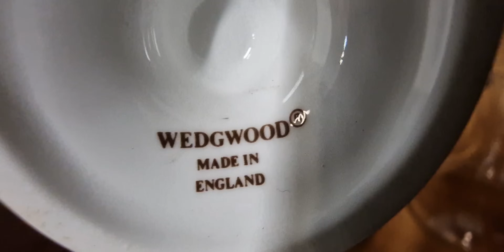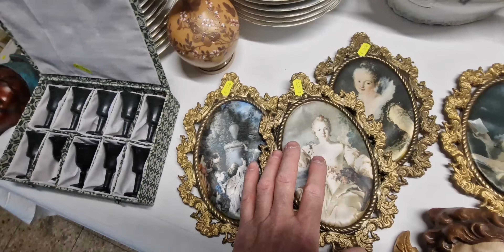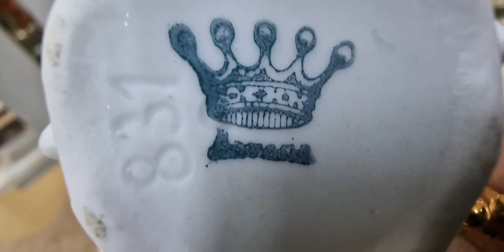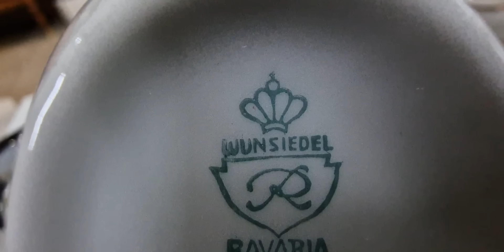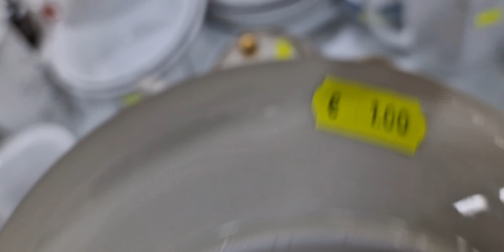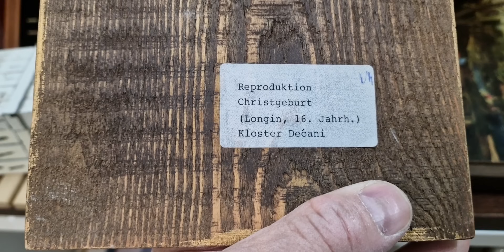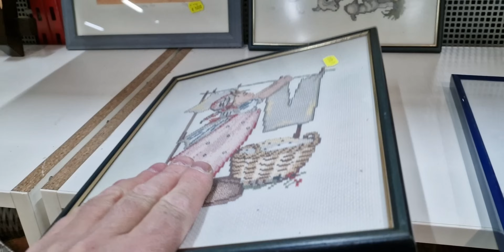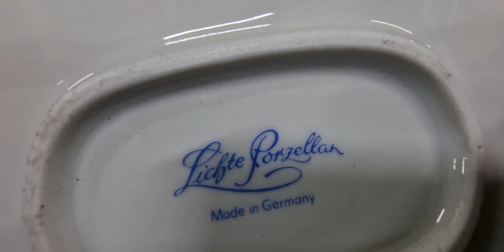секонд-хенд Германия Second Hand Germany porzellan фарфор барахолка базар